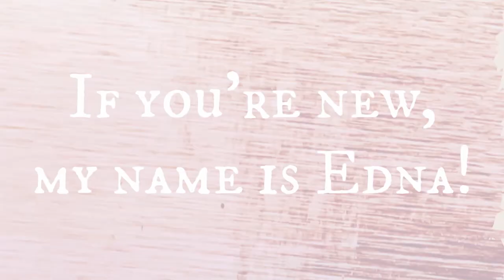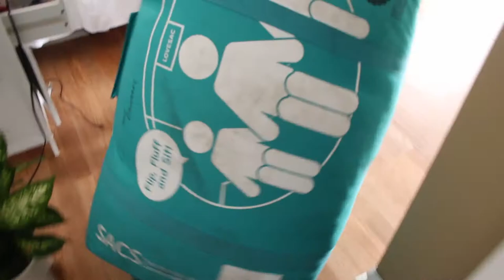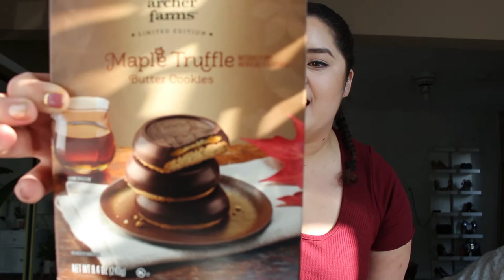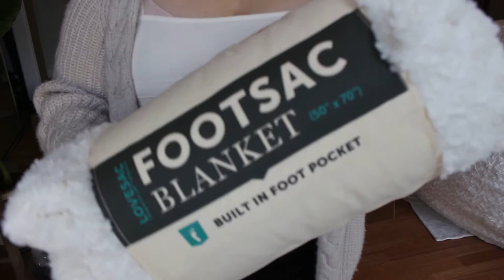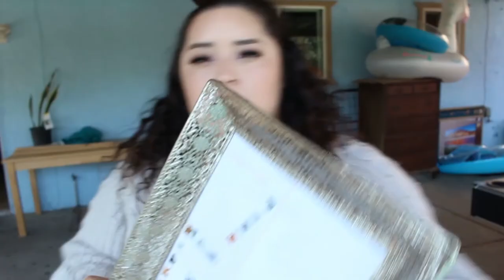I BOUGHT A HUGE BEANBAG LOL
Hi mis amores!

You guys know that I have been furnishing my studio these last few weeks and I decided to treat myself and buy something that I have been eyeing for months. Its essentially this huge bean bag with a bougie feel and price point, lol. I bought a bundle which includes a Sac, Squattaman, and a blanket all in the Eskimo Swirl Phur. This video covers 3 different days of me unboxing and fluffing my beautiful new bean bag, the stool, and the blankie!

I will do my best to find a code but I have seen 25-30% sales during every major holiday!

Besos,
Edna

DoorDash: Get $15 off ($5 off each of your first 3 orders)

My link to sign up as a dasher is below:
Get a $300 bonus after 280 deliveries in 60 days for signing up